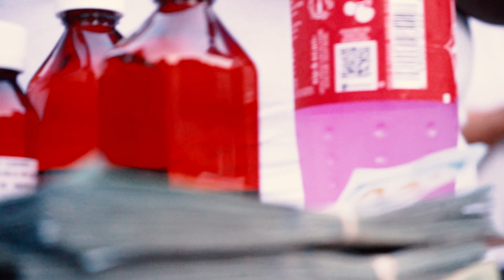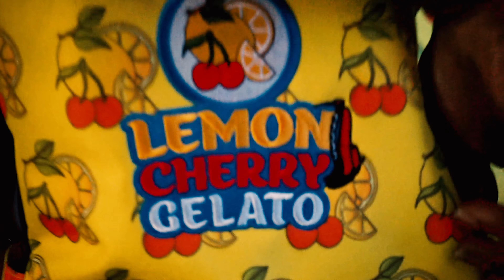15kJoeBlow ft TheGangsterGod - Trap Vibes (DIRECTED BY STONE)